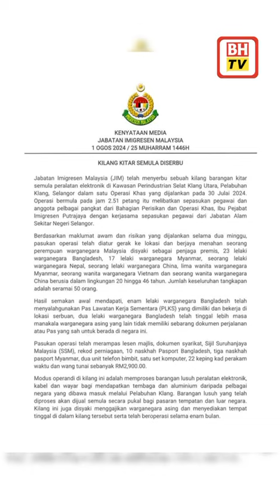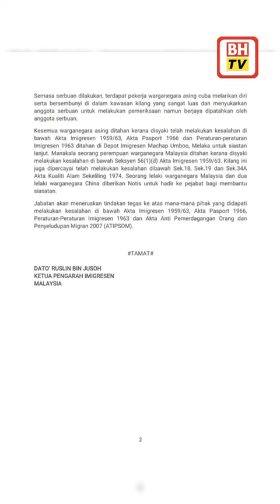Imigresen serbu kilang kitar semula, tahan 49 pekerja warga asing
PUTRAJAYA: Jabatan Imigresen Malaysia (Imigresen) menahan 49 pekerja warga asing dan seorang wanita tempatan dipercayai penjaga premis, dalam serbuan di sebuah kilang barangan kitar semula peralatan elektronik di kawasan perindustrian Selat Klang Utara, Pelabuhan Klang, kelmarin.